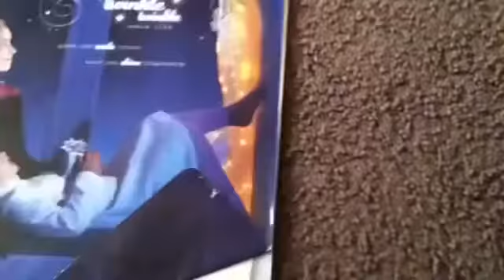Mashup of Some of my Videos!